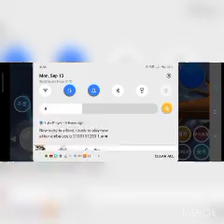finding blue part 11